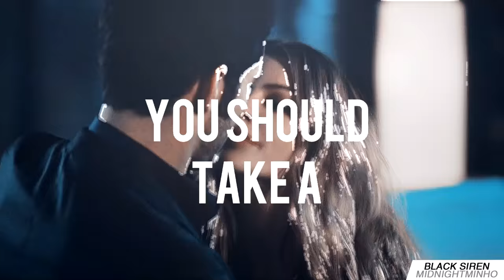● Multifandom | Photo [+Black Siren]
Watch in 720p and on a small screen + headphones are always recommended

» I can see you in the corner staring motherf*cker, you should take a photo

» oh. my. god. OH. MY GOD. OH MY GOD WE ACTUALLY DID IT. AFTER ALMOST A YEAR I FINALLY FINISHED A COLLAB WITH ONE OF THE MOST AMAZING PEOPLE I KNOW AND I COULDN'T BE MORE PROUD OF IT.

We've come so far since you messaged me about doing a collab and im so so so so grateful that you did bc I can genuinely say that I've made a real friend through it all. We've already said that this sums up our entire friendship perfectly, it has all of our loves in it and I just osmdgfkdgnfd I love it so much.

Thank you Hannah for making this with me, I couldn't have asked for a better friend

► Fandoms: (Wait for it) Shameless US, The Walking dead, Prince Royce - Culpa al Corazon, Taylor Swift - Style, Skam, Reign, Teen Wolf, Shadowhunters, Orphan Black, Focus, skins, faking it, the magicians, from dusk till dawn, how to get away with murder, pretty little liars, skins, the shannara chronicles, agents of SHIELD, misfits, Gotham, eye candy, the vampire diaries, hit the floor, Nylon X DKNY jeans commercial, Kingsman: secret service, suicide squad, scream, supergirl, the 100, lucifer, the royals, humans, covenant, containment, American beauty, the flash, Sherlock, in the flesh, the get down, kickass 2, legend of the seeker, Jennifer's body, gossip girl, the maze runner, arrow, torchwood, divergent, eyewitness, game of thrones, the secret circle, the fault in our stars, iZombie, Arden Cho - with you, Steven Yeun, Once upon a time, guardians of the Galaxy, Class, Lucy, The scorch trials, BBC Atlantis, the Duff
► Song: In the title + video
► Program: Sony Vegas Pro 13
► Colouring: petrovaxmoonstone

Vine: huntersmalec